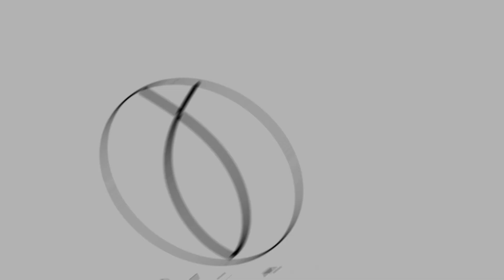Juara 1 Paduan Suara KORSWA STT HKBP ke-36 || Kharismata Team 2017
dalam rangka kegiatan olahraga seni mahasiswa ( KORSWA ) STT HKBP,
BKM STT HKBP mengadakan lomba paduan suara antar stambuk
dalam perlombaan ini dimenangkan oleh stambuk 2017 Kharismata Team dengan mambawakan lagu wajib :
Arr. Andre Van Ryckeghem Lare

Terpujilah Tuhan!